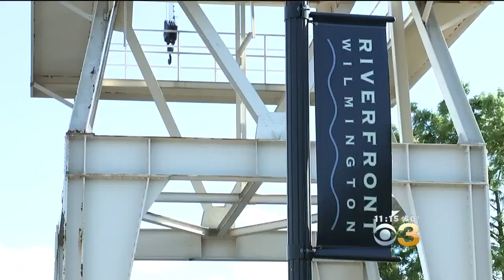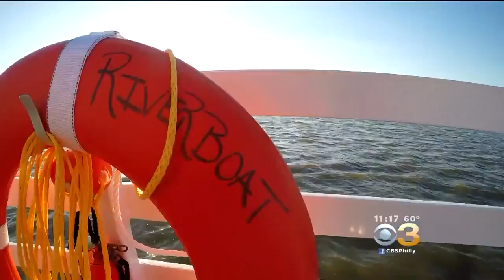Taste With Tori: The Riverboat Queen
Our Summerfest celebration takes Eyewitness News to Wilmington, Delaware where the riverfront is as beautiful as it is delicious. Our Vittoria Woodill got a taste of barbecue on board the "Riverboat Queen" -- a replica steamboat.